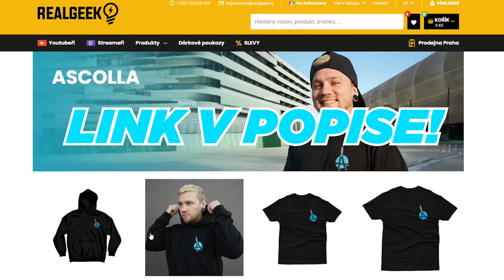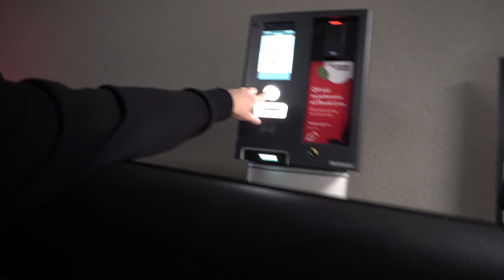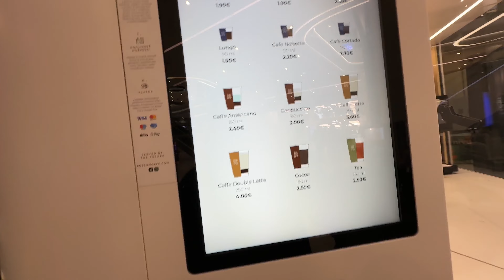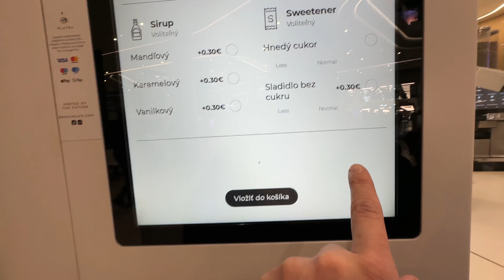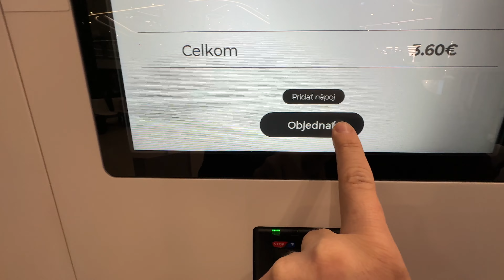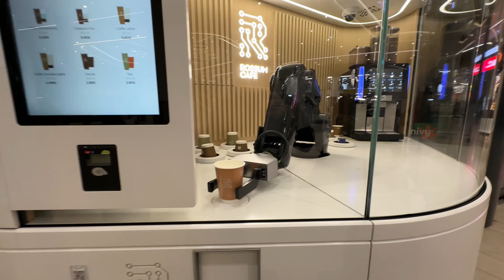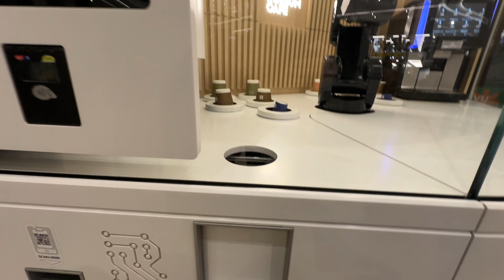TESTUJEM ROBOTICKÝ AUTOMAT NA KÁVU!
Vyskúšal som automatického robota ktorý mi urobil kávu!

Zľavové kódy
💚 10% Zľava s kódom "ASCOLLA10"
💙 Wolt - klikni na a zaregistruj sa, zadaj kód kód "ASCOLLA" - pre free 5€
💛 CarVertical - cez link = 20% zľava alebo Kód "ASCOLLA"